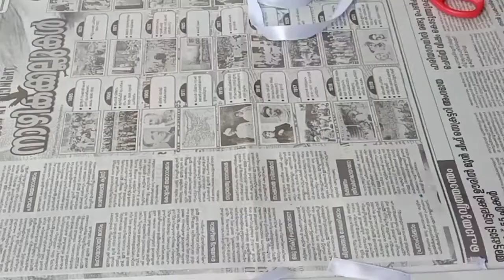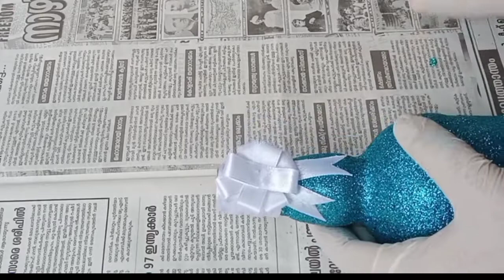easy bottle art with glitter powder